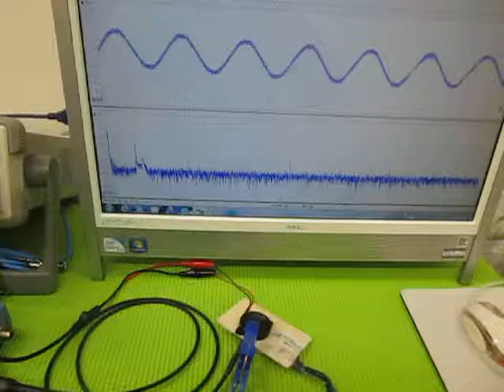音と超音波の組み合わせを利用した超音波制御技術 ultrasonic-labo